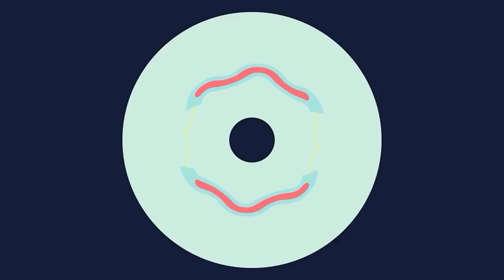ASSALTO A JOALHEIRIA COM A GANGUE DOS BALLAS | GAMEPLAY NA RTX 3080 4K60FPS